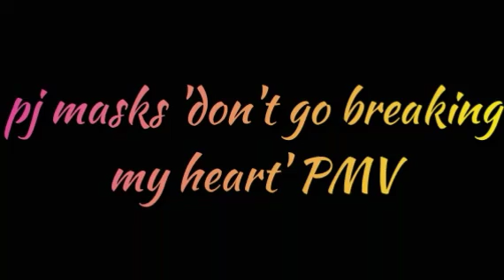pj masks◦don't go breaking my heart (a "chicken little" song)◦💐pj masks power heroes [PMV]✨